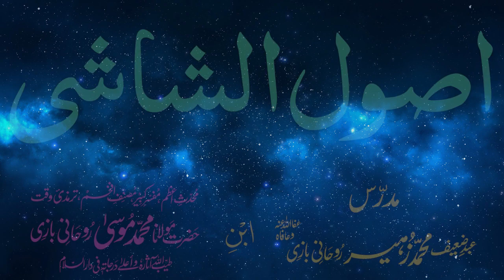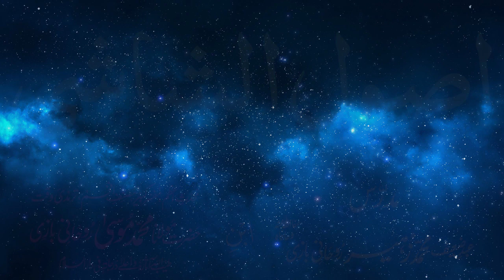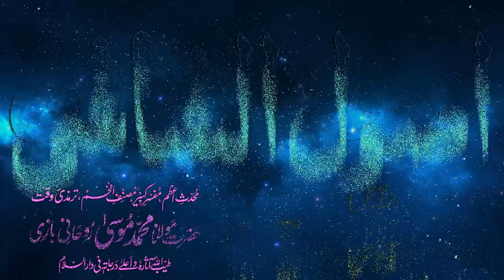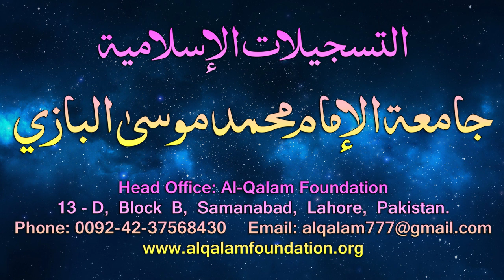Usul-e-Shashi Dars - 41 - page - 024 - by Maulana Muhammad Zuhair Albazi - 09/03/2006